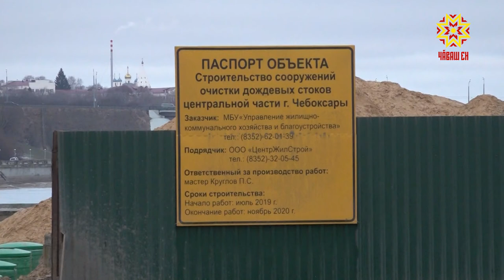Что происходит за зеленым забором рядом c «Каскадом»?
Что происходит за зеленым забором  рядом  cо столичным  торговым центром «Каскад» на заливе? Это сегодня выяснила наша съемочная группа. Там строят очистные сооружения для ливневой канализации. Ольга Пырочкина подробнее.